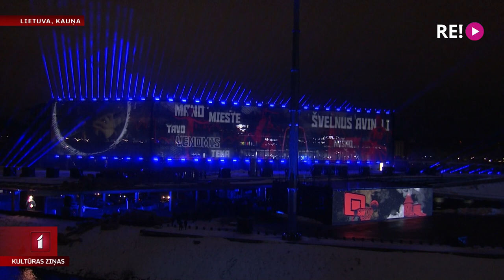Kauņā atklāj “Eiropas kultūras galvaspilsētas 2022” programmu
Aizvadītās nedēļas nogalē ar iespaidīgu brīvdabas šovu Lietuvas pilsēta Kauņa atklāja šī gada Eiropas kultūras galvaspilsētas programmu. Gada laikā plānoti vairāk nekā 40 festivāli, 60 izstādes, 250 koncerti, tikpat skatuves mākslas iestudējumu, no kuriem 50 būs pirmizrādes. Mans kolēģis Jānis Lācis tikko ir atgriezies no Lietuvas, lai šodien un rīt mums pavēstītu vairāk par to, kā Kauņa svin un plāno svinēt visu šo gadu.